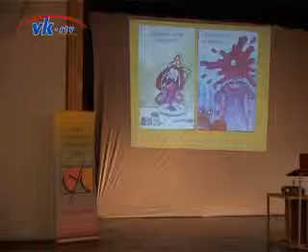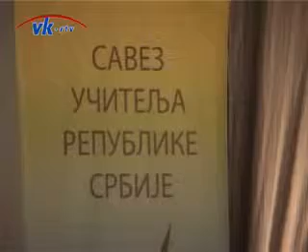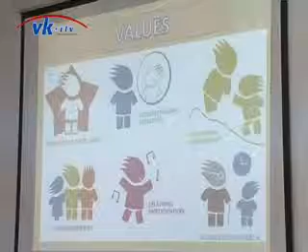RTV VK - Sajam obrazovanja - Kikinda